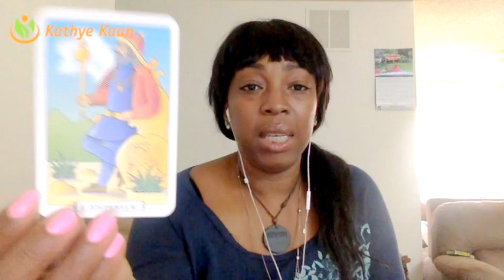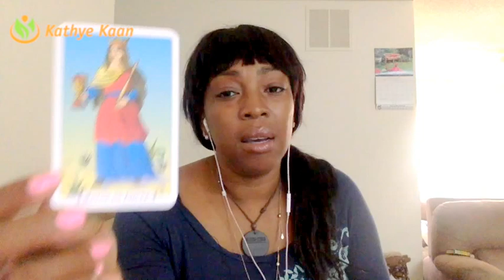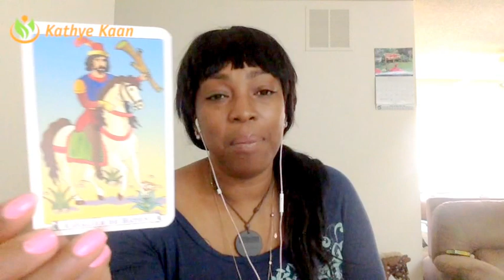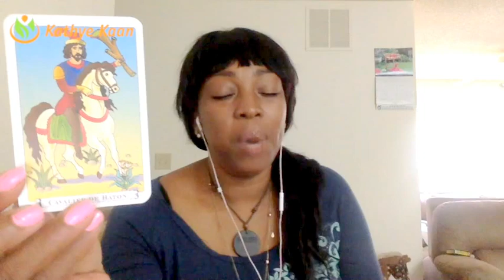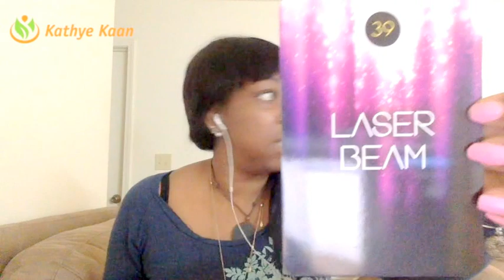Gemini Weekly Psychic Tarot Horoscope Reading | Week 21 | May 22 - 28